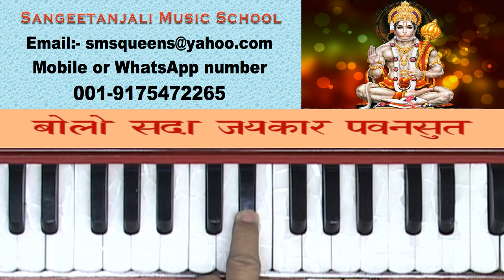हारमोनियम पर - बोलो सदा जयकार पवनसुत